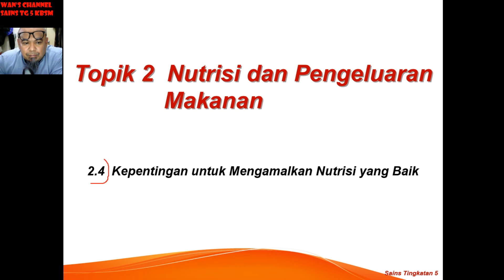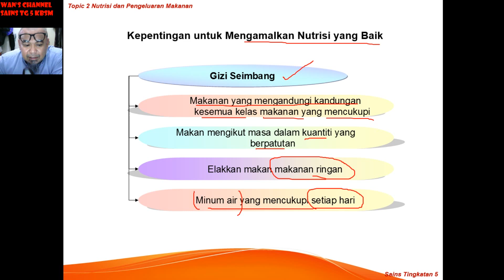004 Bab 2 Sains Tg 5: 2.4 Amalan Nutrisi Yang Baik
SAINS TG 5 BAB 2: NUTRISI & PENGELUARAN MAKANAN
Subtopik 2.4 - Amalan Nutrisi Yang Baik